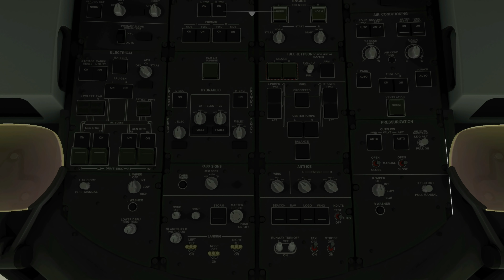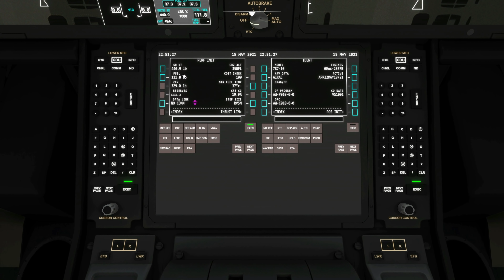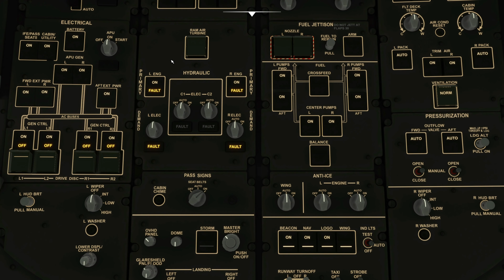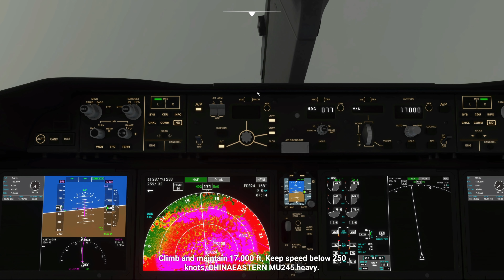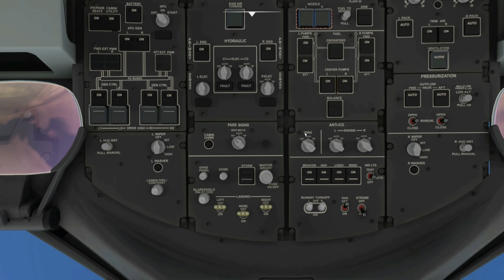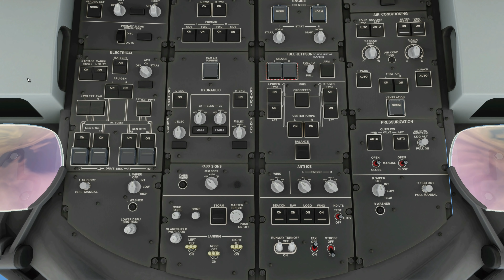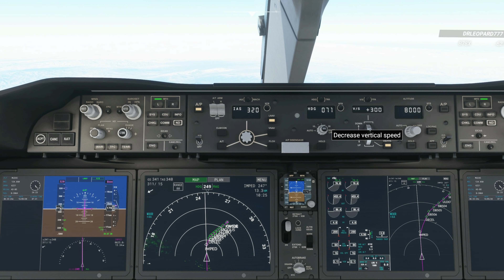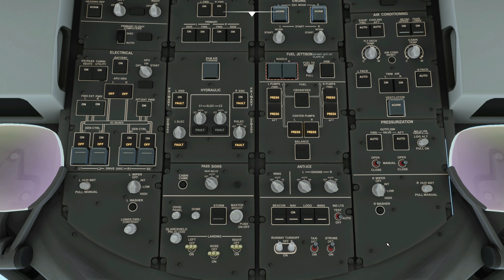4K Ultra Settings, Live Weather - China Eastern Boeing 787 Dreamliner (Shanghai - Dubai) - MSFS 2020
Hello Guys,

Kindly read the full description below.

This is my first flight from Shanghai Pudong International Airport (ZSPD)  Pudong, Shanghai to Dubai International Airport (OMDB), Dubai, United Arab Emirates.

Settings: Ultra in 4K, Live Weather, and Live Traffic

Shout out to my subscriber "夏日天深蓝" as he requested this flight many times, apologies mate if it took so long 😃😃😊😊.

Next Flight: RPLL-(TBA)

Acer Predator Orion 3000 Specs:
64GB DDR4 (upgraded from 32gb)
1TB Intel 660p NVME SSD (Upgraded from Kingston 256GB nvme),
500GB Samsung Evo 860 SSD 2.5" (other steam games)
2TB Toshiba HDD 3.5 (Nvidia Shadow Play Recordings)
5TB WD_P10 Black External HDD 2.5 (Back Up Drive)
8TB Seagate Expansion HDD (Back Up Drive)

Dual Monitor:
Main - Samsung Odyssey G7 (LC32G75TQSMXUE)
Secondary - Benq GW2780

Peripherals:
Joystick - Thrustmaster TCA Sidestick Airbus Edition
Throttle - Thrustmaster TCA Quadrant Airbus Edition
2 pieces Steel Clamps - Thrustmaster TM Flying Clamps
Astro A50 Wireless Gaming Headset
Logitech G915 Lightspeed Wireless Gaming Keyboard
Razer Basilisk Ultimate Wireless Gaming Mouse

Software and Audio:
FS2 Flight Crew A320
Self Loading Cargo
PACX
LukeAirTool
Flight Recorder

Connection:
200mbps Fiber Optic